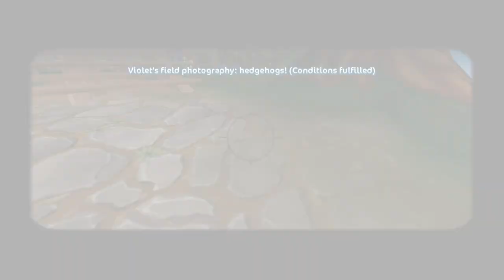Vote for Free Ponies?! 🐴🌟 Star Stable Online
Welcome to Star Stable Online - Episode 171!

Join Seri the Pixel Biologist as we dive into Star Stable Online, a MMORPG focused on the mysterious horse-filled island of Jorvik!

Although we join as a simple stable hand we appear to have a special connection with our new horse and a knack for helping out the people of the island. What mysteries, discoveries, and adventures can we get up to?!